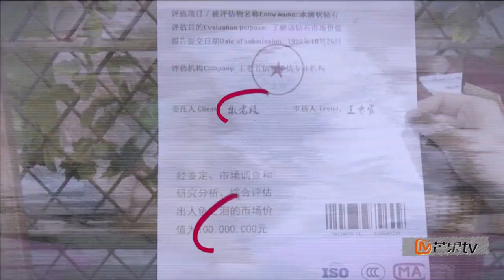《明星烧脑时间》04案: 撒老板挥金如土亏钱买岛究竟为了什么？ Crime Scene EP.4 Recap【湖南卫视官方版】